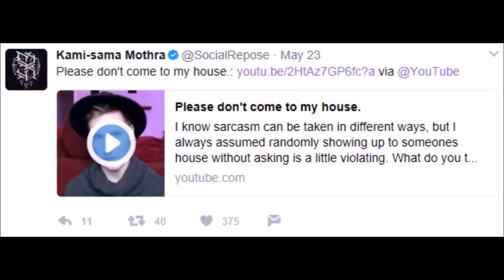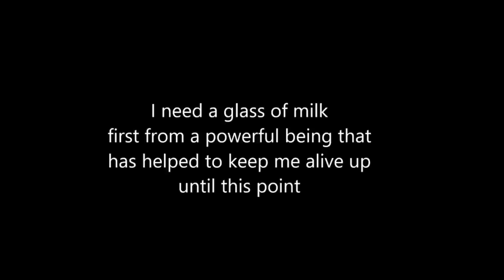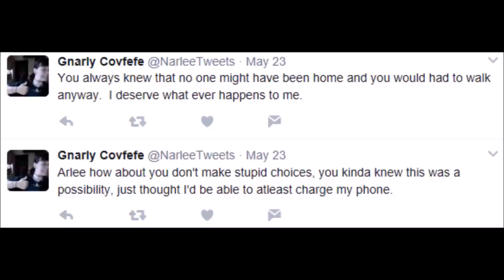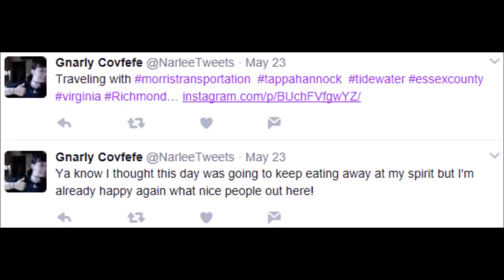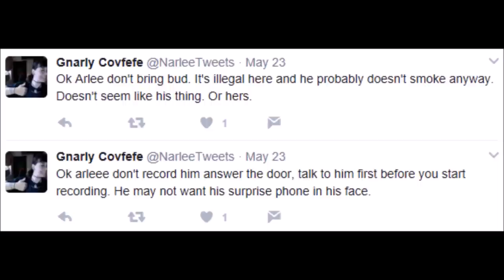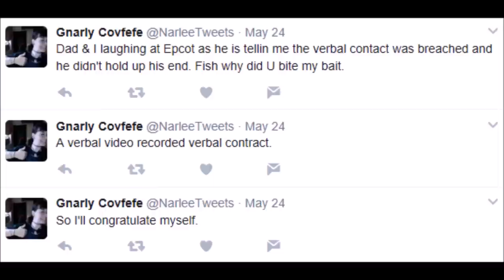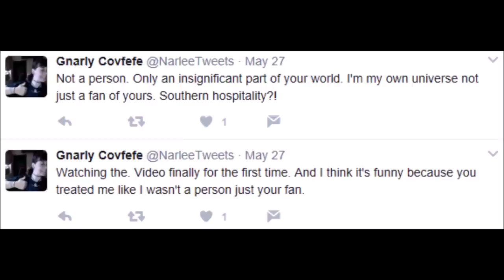Who Went to SOCIAL REPOSE's House for a GLASS OF MILK???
Meet the fan who journeyed to Social Repose's home for a glass of milk.